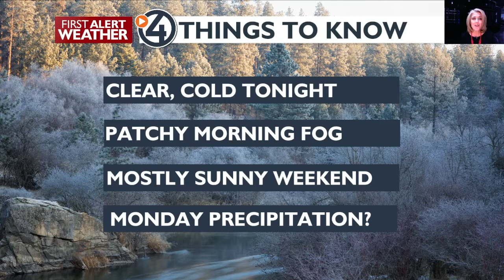Clear, cold nights and sunny, unseasonably warm days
4 News Now Chief Meteorologist Kris Cocker has your First Alert Weather Forecast